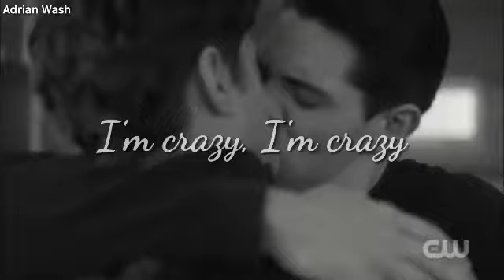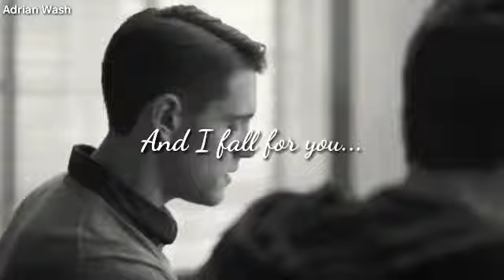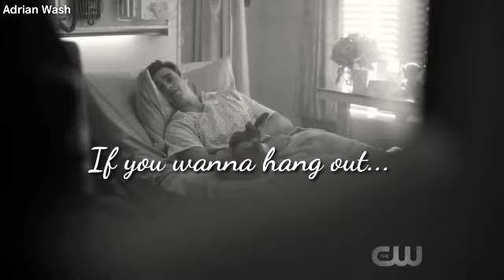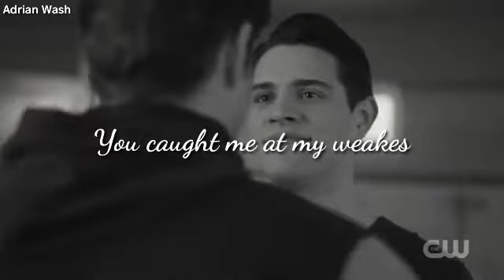Kevin and Moose Edit// At My Weakest -Mevin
Hey this is one of my edits! It is a Mevin edit and I loveeee it sooooo much. (Also the watermark is my name not my youtube name )
Show: Riverdale
Song: At my weakest by: James Arthur